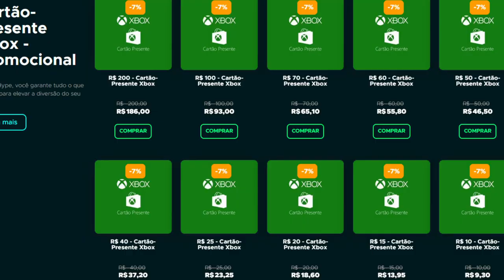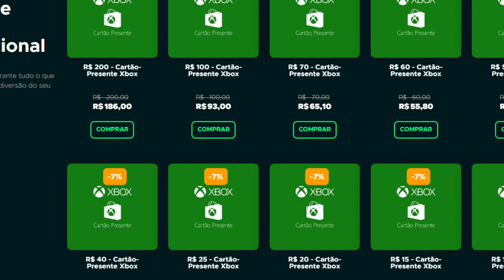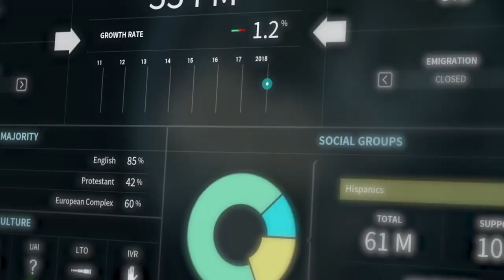20 NOVOS JOGOS que irão SAIR em OUTUBRO de 2022! | PS4, PS5, XBOX ONE, XBOX SERIES, PC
20 Jogos que irão lançar agora em OUTUBRO

➤ PSN: hadessama94